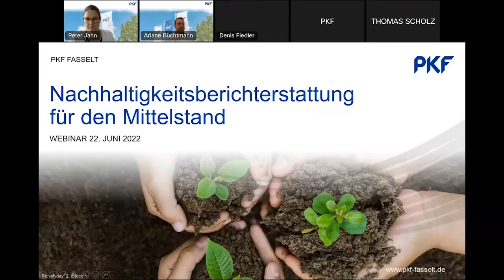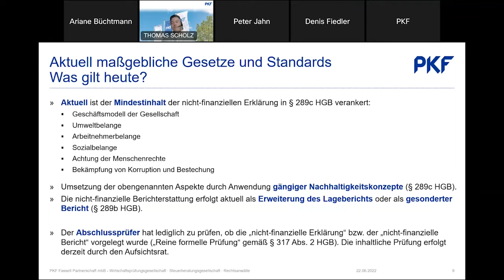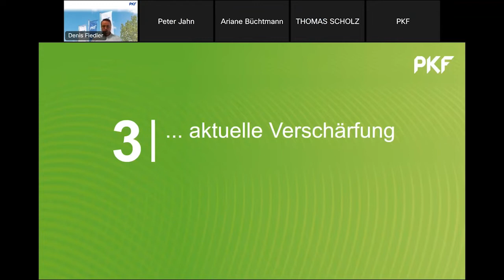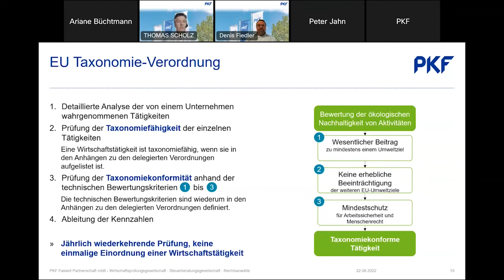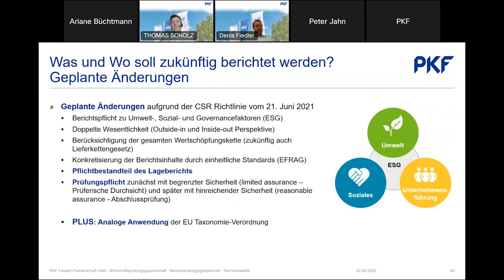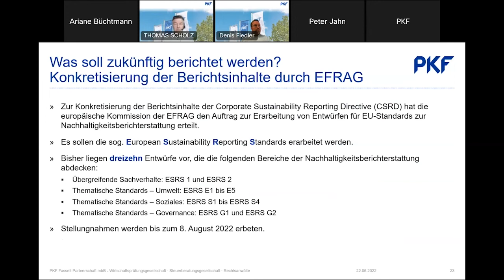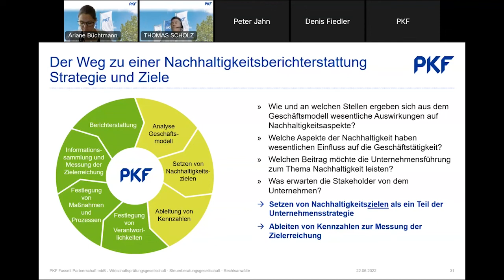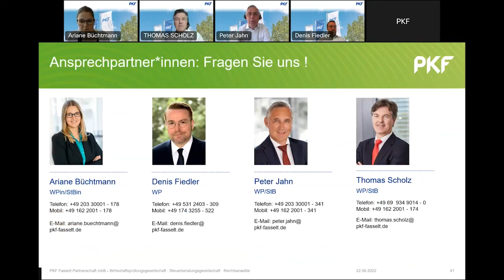Nachhaltigkeitsberichterstattung für den Mittelstand